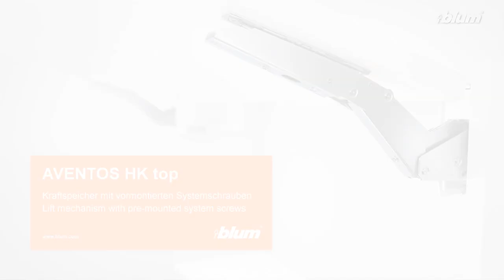BLUM - AVENTOS HK top - montáž a seřízení výklopu pro horní skříňky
Kompletní film o zpracování a seřízení výklopu AVENTOS HK top.
Montáž s vruty 0:15
Montáž s předmontovanými vruty 0:35
Bezpečnostní pojistka 1:10
Čelní kování 1:35
Nastavení výkonu - vyvážení 1:55
Seřízení čela 2:38
Nastavení úhlu otevření 3:26